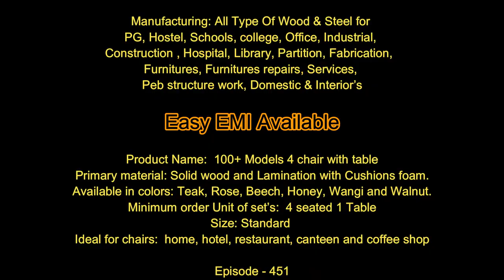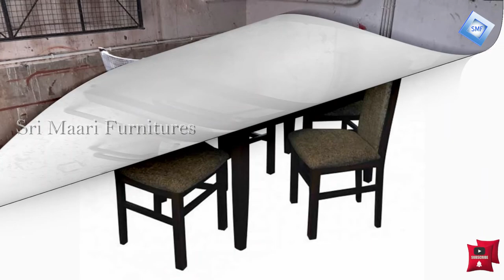100+ Models 4 chair with table solid wooden dining table design & idea | EP.451 | sri mari furniture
Product Name:  100+ Models 4 chair with table
Primary material: Solid wood and Lamination with Cushions foam.
Available in colors: Teak, Rose, Beech, Honey, Wangi and Walnut.
Minimum order Unit of set’s:  4 seated 1 Table
Size: Standard
Ideal for chairs:  home, hotel, restaurant, canteen and coffee shop